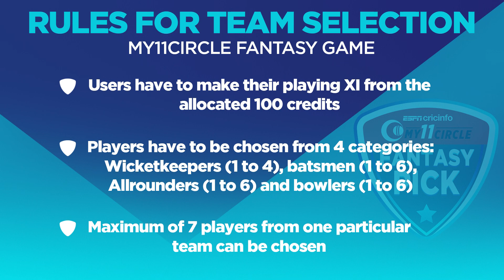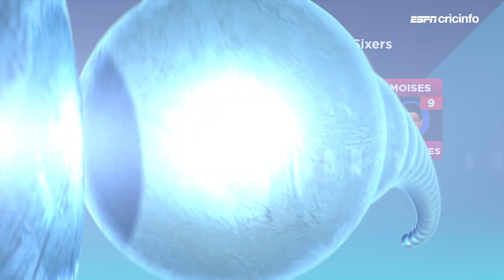Fantasy pick - Bank on Wristspinners at the Docklands stadium | BBL 2019/20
Brad Hodge shares his thoughts on the choices for your fantasy team for the Renegades v Sixers BBL clash on Thursday